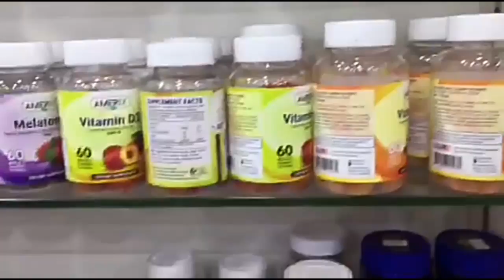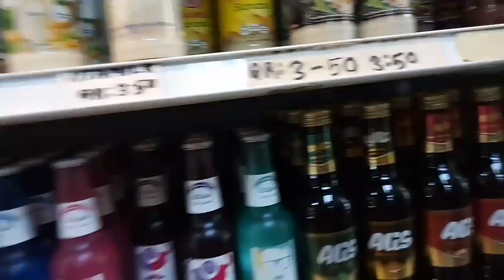NAGNAKAW NG MALUNGAY